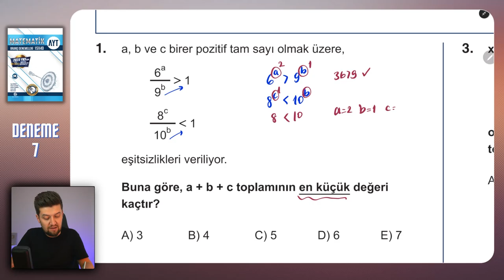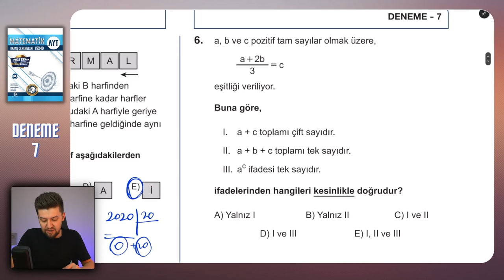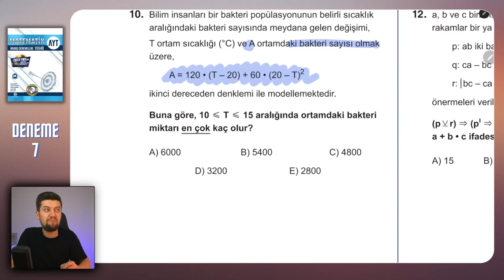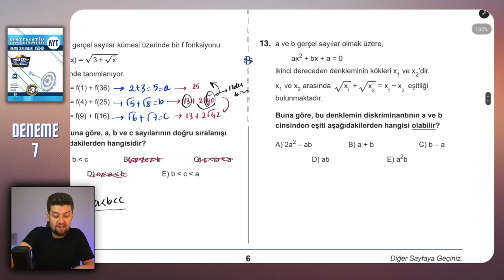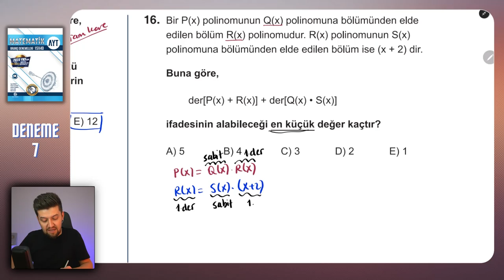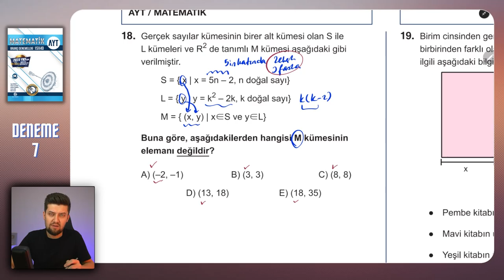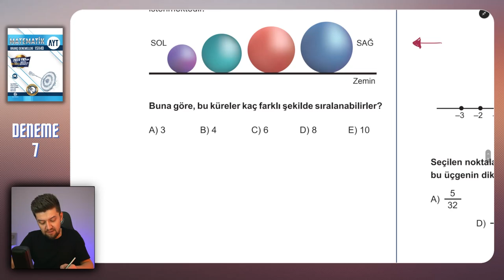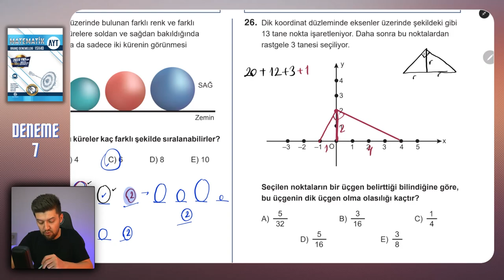AYT 2023 DENEME | BİLGİ SARMAL | Matematik Çözümleri 07